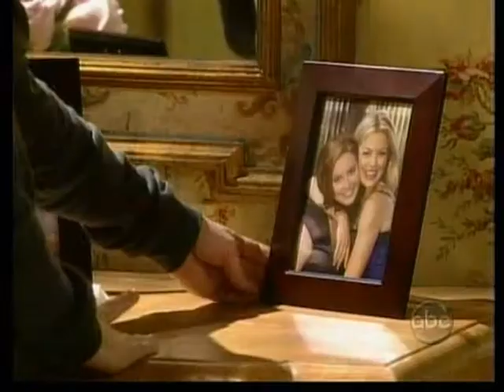OLTL minus Teens 6-17-08-006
Rex, Dorian, David, Viki, Charlie, Jared, Natalie, Bo, Nora, Clint, Jessica